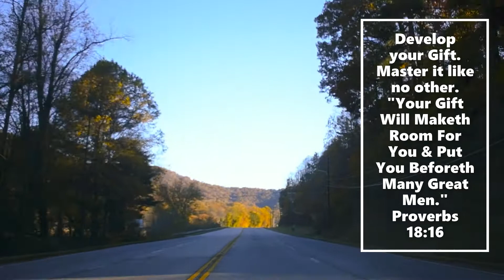Your Gift (432hz) by TimelessVision (Official Video)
"Your Gift Will Make Room For You & Put You Before Many Great Men." Proverbs 18:16

Directed, Filmed, Produced, Edited by Thomas William Gammino (A.K.A TimelessVision)